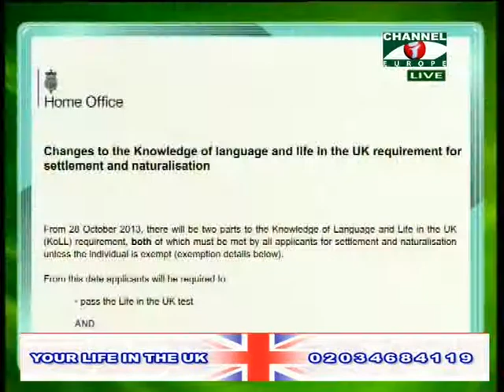Your Life in the UK 101013 2B